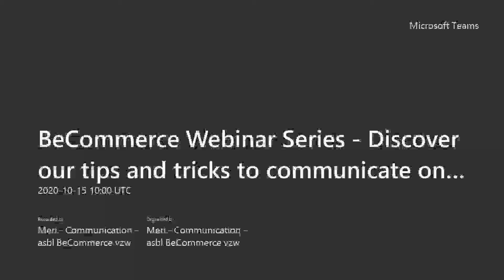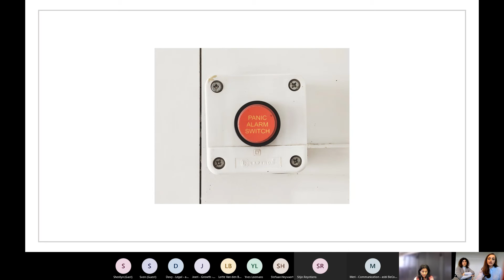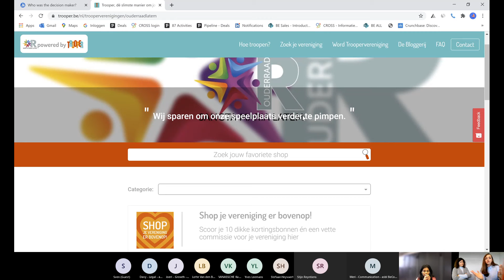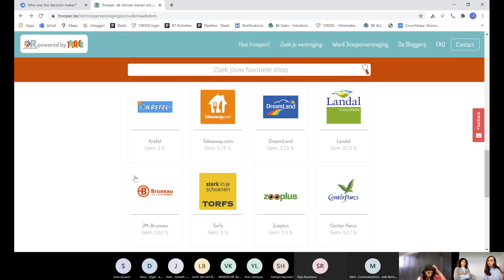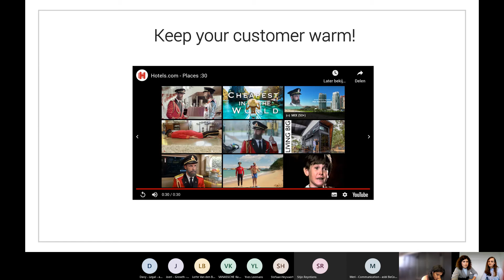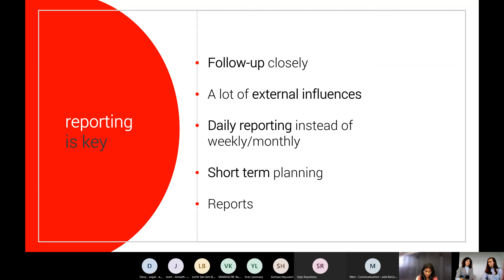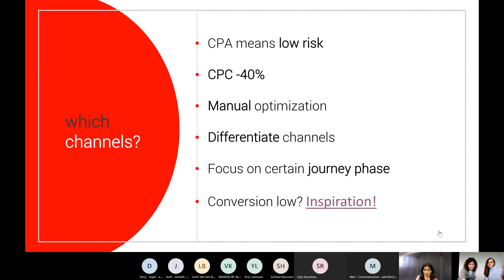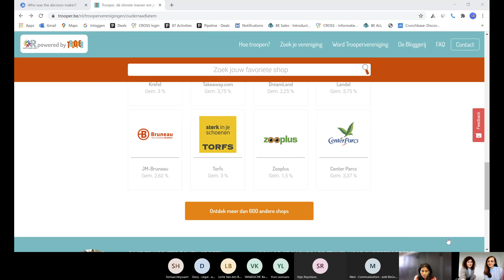BeCommerce Webinar: Discover our tips and tricks to communicate on a performance based manner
Discover our tips and tricks to communicate on a performance based manner during times of crisis (TradeTrackers).